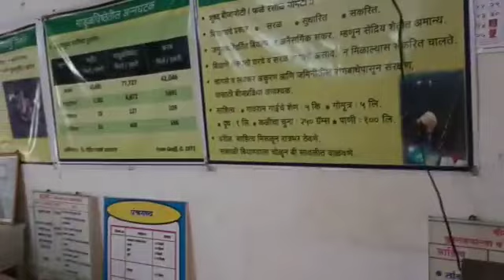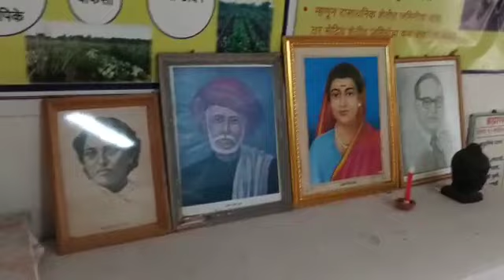'सावित्रीच्या ओव्या ' - वसुधा सरदार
वसुधा सरदार ह्यांची रचना, त्यांच्याच आवाजात.
सावित्रीबाईंकडून शिकण्यासारखे खूप आहे. त्याचं सार ह्या ओव्यांमध्ये मांडलं आहे.